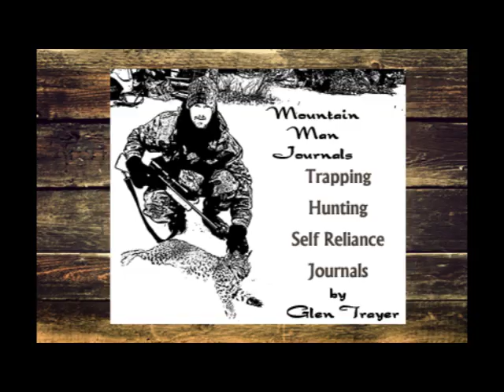MMJ - Hand forged fireplace hanger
Mountain Man Journals, Glen Trayer takes you back out into his smithy
to make a custom made hand forged hook for his buddy JD. The hook is
made to be built into his brick wall to hold his fireplace poker and
shovel.